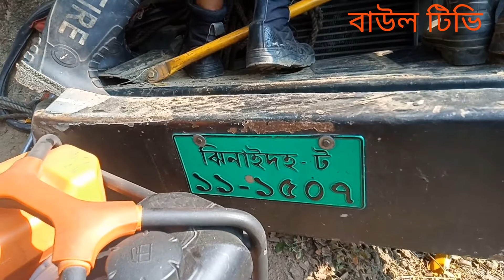চুয়াডাঙ্গা - আলমডাঙ্গা সড়কে বালি বোঝাই ট্রাক নিয়ন্ত্রণ হারিয়ে খাদে। ট্রাকের ভিতরে চালক অবরুদ্ধ।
চুয়াডাঙ্গা - আলমডাঙ্গা সড়কে বালি বোঝাই ট্রাক নিয়ন্ত্রণ হারিয়ে খাদে। ট্রাকের ভিতরে চালক অবরুদ্ধ।asbd24
ওয়াজ মাহফিল
ইসলামী আলোচনা।
ইসলামী গান
baul song
health tips
দেশ সমাচার